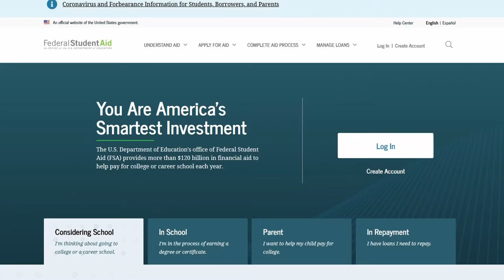Goodbye Student Loans! | Student Loan Servicers Disappearing In December | Bye Great Lakes & Nelnet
My free stock was OXY (Occidental Petroleum) I made an instant $20!
No cost to sign up!

Today we talk about two student loan servicers that are going away in December.

The Department of Education is trying to streamline their student loan processing and improve both the customer experience and accountability of the servicers.

As 2021 there are going to be 5 student loan servicers that will be used but Nelnet and Great Lakes will no longer be used in the future.

Nelnet and Great Lakes are part of the same company and the CEO said that he was shocked by the Department of Education's announcement and would try to continue servicing student loans.